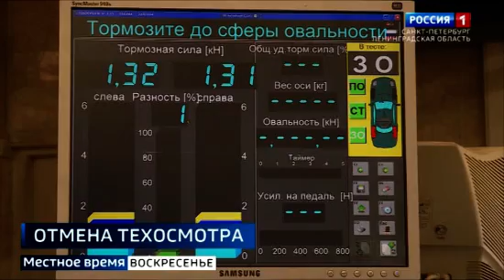Что об отмене обязательного техосмотра говорят водители и автосервисы?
О законодательной интриге этой осени. Сотни тысяч автомобилистов гадают - отменят ли прохождение обязательного техосмотра.
06:36 На шестой минуте видеосюжета своим мнением о ситуации поделился заведующий кафедрой технической эксплуатации транспортных средств СПбГАСУ, к.т.н. Игорь Черняев.